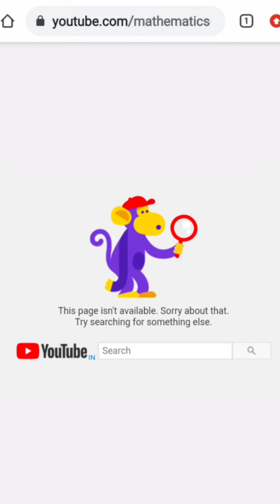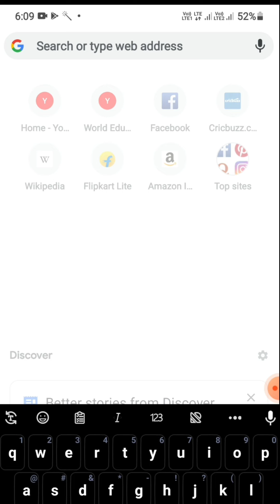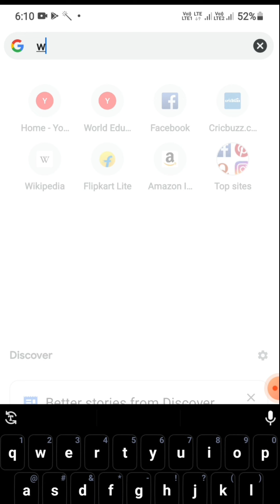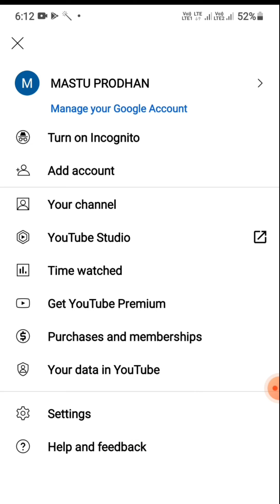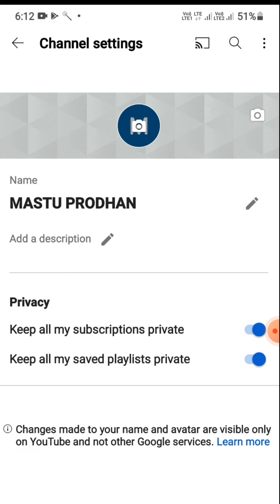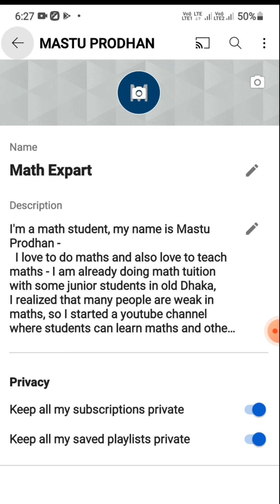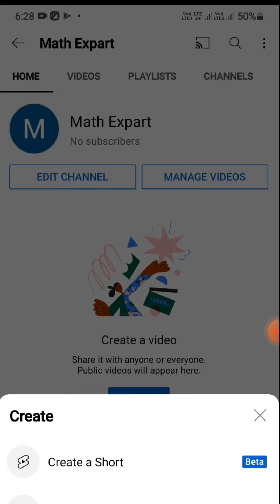How to creat YouTube channel | how to make a youtube channel | 2023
How to create a youtube channel| How to make a youtube channel| youtube channel kaise banaye | Hindi | 2023 |

About This Video: How to create a YouTube channel?
  Do you want to start a YouTube channel?
  Don't know how to create a YouTube channel?

  In today's video I have shown how to create a YouTube channel via mobile phone?

  After watching this video in its entirety, you can easily create a YouTube channel at home.

👉Query Solved

1-How to create a youtube channel 2022

2-How to make a youtube channel hindi

3-youtube channel kaise banaye

4- How to start a youtube channel